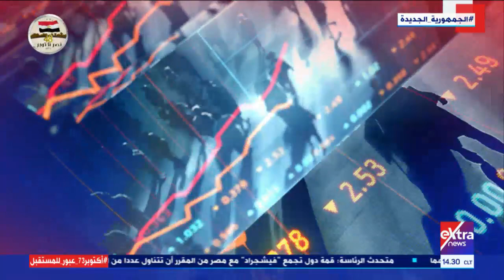النشرة الاقتصادية| جولة في أهم وآخر أخبار الاقتصاد محليا وعالميا مع دانا مدحت (كاملة)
11  أكتوبر 2021